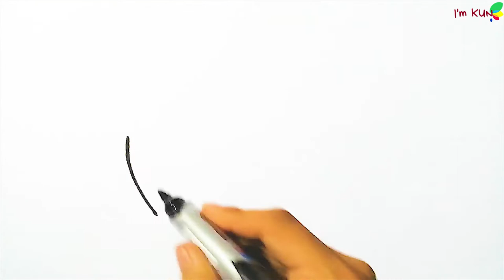How to draw a sailboat step by step || Animation Video || KUN Art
How to draw a sailboat by KUN Art